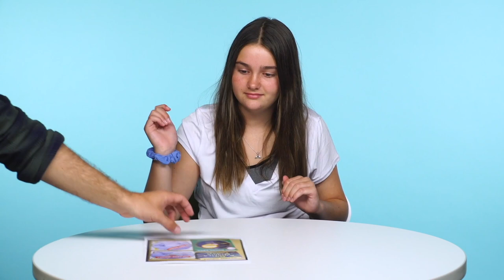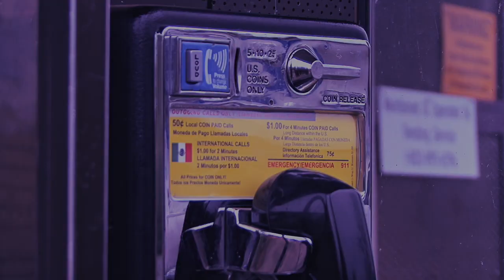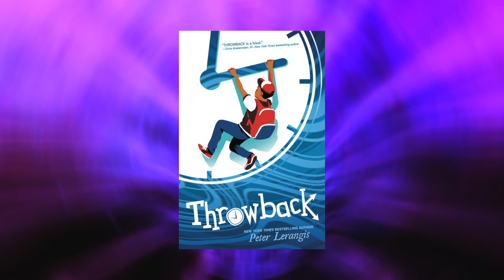Throwback Challenge | Throwback by Peter Lerangis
Floppy disks? Blockbuster? Vinyl records? For some, these may seem like relics of the long, forgotten past, but for others, it seems like just yesterday that they were a part of day-to-day life! Follow Maddie, 12, as she tests her knowledge on some throwback items.

About THROWBACK:
Corey Fletcher has an active imagination. He sees things no one else does. Cracks jokes no one else gets. And goes places few would ever dare go. Like the past.

All he needs is a metal artifact from a point in time, and Corey can go there. Although hundreds of time travelers live in secret throughout the world, including Corey's own grandfather, none has the ability to change past events.

But when Corey accidentally saves a life while time traveling, he realizes that he is the first-ever “Throwback,” with the power to alter life as we know it. Which means his own life is now in all sorts of danger.

This is the first book in a thrilling, edge-of-your-seat adventure series from New York Times bestselling author Peter Lerangis, author of the Seven Wonders and Max Tilt series.